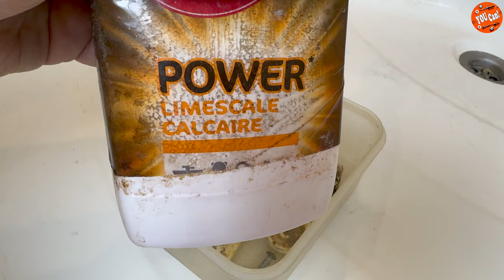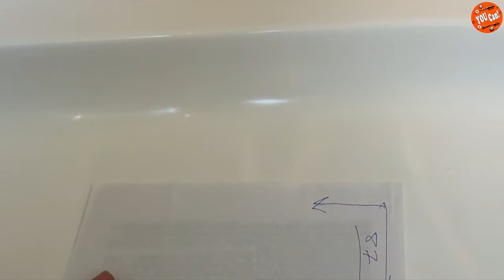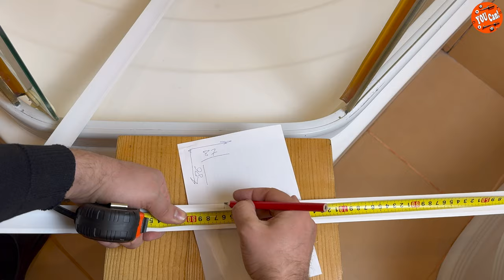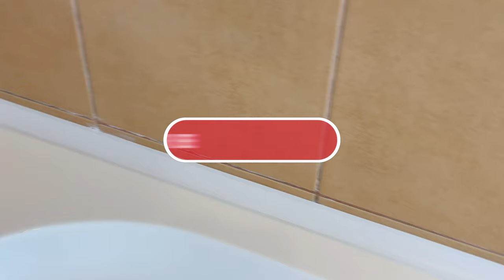This hasn't been done for 20 years! Amazing DIY shower renovation and repair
Join me on a new video where I make total shower stall renovation!
Now I'll take you through every step of the renovation process, leaving no corner untouched! 🛁💪
Watch every aspect of the repair process, from cleaning out stubborn acrylic glue and silicone to refreshing plastic accessories and installing new silicone seal strips. 🌟🔨

Here's what you'll see in this video:
🧼 Cleaning and prep: I'll show you my methods for removing old, stubborn acrylic glue and silicone, leaving a clean seams for the renovation. Few people know these secrets!
🔧 Repair and restoration: Follow along as I meticulously clean and refresh all plastic accessories, ensuring they sparkle like new.
🛠️ Silicone application: Watch as I apply fresh silicone, sealing every seam and joint to perfection for a watertight finish.
🔨And the finishing touch—a brand new set of silicone seal strips, carefully applied to prevent splashes.

00:00 Introduction
00:32 Removing old plastic corners
01:06 Cleaning old silicone sealant
03:21 Removing plastic accessories
06:12 Cleaning the shower stall sink
09:46 Cleaning the plastic accessories
10:55 Installing the plastic accessories
12:00 Filling seams with acrylic filler
13:08 Cleaning the outside of the shower stall
15:23 Filling seams with sanitary silicone
21:10 Installing new plastic corners
25:35 Installing the new silicone seal strips

Whether you're doing a similar renovation project or simply enjoy watching the magic of bathroom transformation, this video is sure to inspire! 🌟🔧🎉

So grab your popcorn, settle in, and watch this new bathroom restoration video! 🎉🛠️🛁